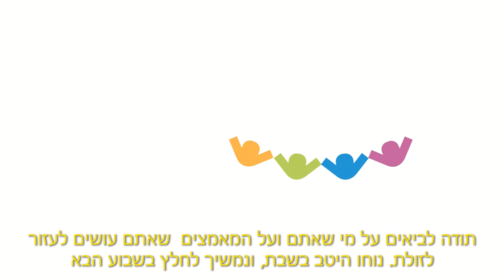חילוצי יחידת לביא שבוע 22